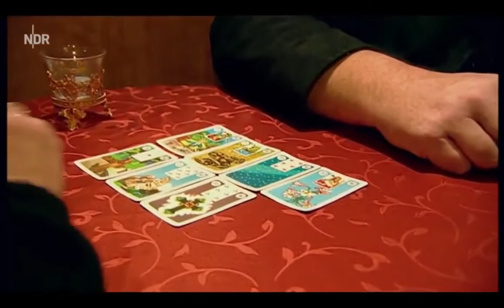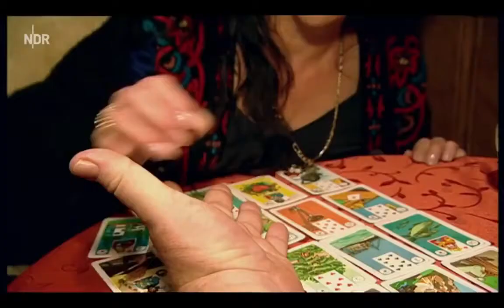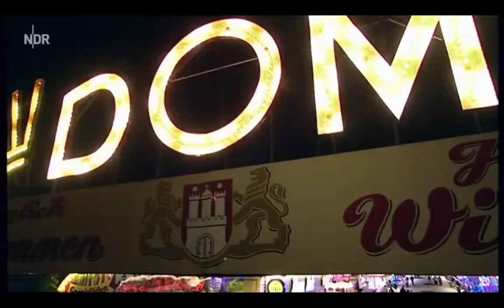Unvergessen Der Knochenbrecher Tamme Hanken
Der XXL-Ostfriese - 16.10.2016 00:00 Uhr Tamme Hanken gibt Unterricht im Stretching. Seine Schüler: kleine Ponybesitzer. Außerdem erobert der .

Der XXL-Ostfriese - 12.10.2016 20:15 Uhr Das NDR Fernsehen erinnert mit Ausschnitten aus der Reihe Der XXL-Ostfriese und verschiedenen Auftritten in . Am 10. Oktober 2016 ist Tamme Hanken,.

Der XXL-Ostfriese - 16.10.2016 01:30 Uhr Tammes Hengst Jumper geht es besser, die Hankenmannschaft geht auf Angeltour und der XXL-Ostfriese und . NDR Fernsehen Tamme Hanken hat ein Herz.

Der XXL-Ostfriese Mit dem Grünkohl-Bollerwagen durch den Central Park: Tamme und Carmen erobern New York. Die Ostfriesen wandeln auf den Spuren ihrer .

2,05 Meter groß, 145 Kilo schwer, Hände so groß wie Bratpfannen: Eine